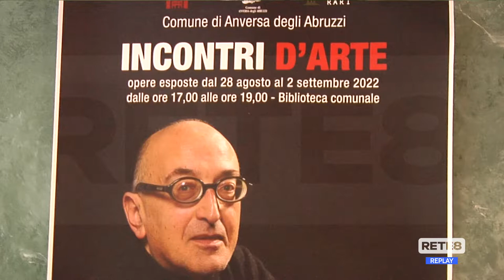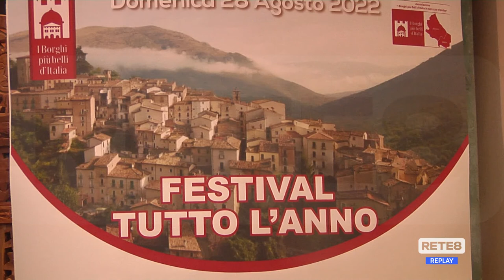Anversa degli Abruzzi - "I Borghi più Belli d’Italia"